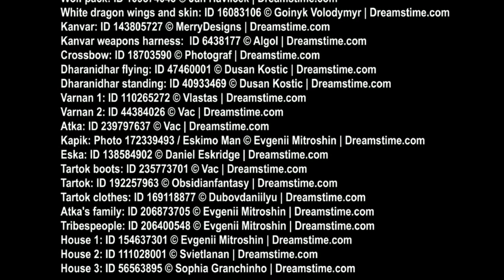Dragonbound White Dragon Chapter 7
Fantasy, audio book, magic, dragons, epic hero, battle, fiction, jungle, animated.

Kanvar reaches the Great North in search of his grandfather but receives word that he may have come to late. Meanwhile, Denali races across the frozen wasteland to escape the snow wolves that hunt him.